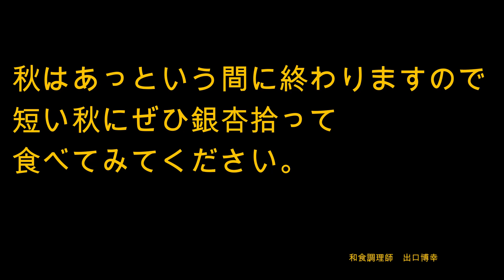【翡翠銀杏】 簡単な色出し方法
色々なやり方のうちの素揚げを今回紹介します。
食材の味を最大限に出せ、見た目も美しいです。
今の時期スーパーでも見かけることがあると思いますので
ご家庭でも簡単です。是非試されてみてください。

和食調理　出口博幸